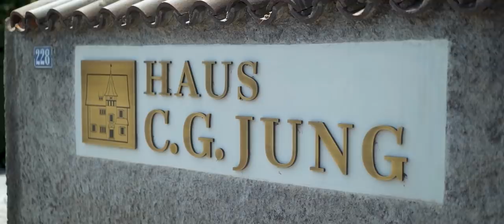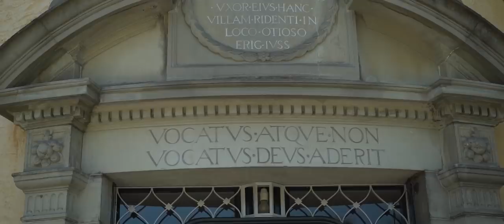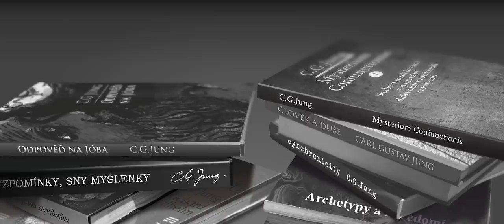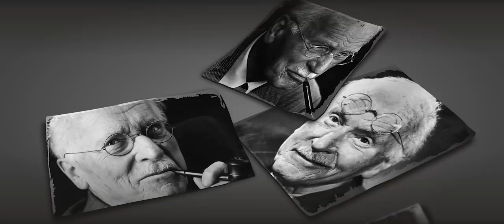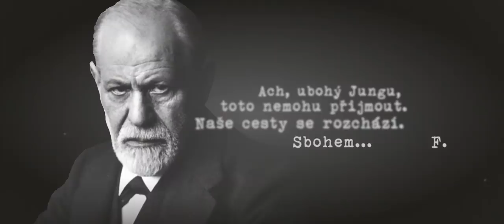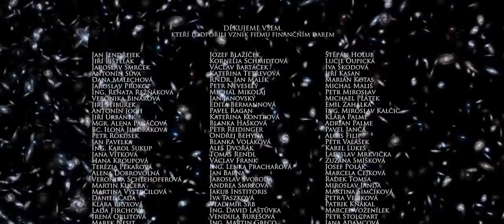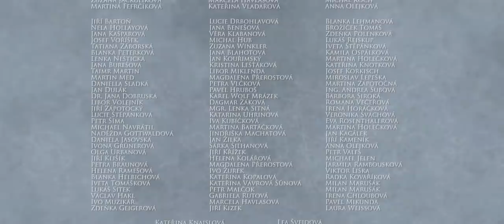C.G.JUNG: POVEDENÝ KACÍŘ / C.G.JUNG: THE FINE HERETIC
Dokumentární film o C.G.Jungovi, režie a animace: Matyas Brych, kamera: Martin Víglaský, střih a zvuk Andrej Verešvársky, scénář: Pjér la Šé´z, Matyas Brych a Vladimír Chrz, hudba Rakousko-Uhersko © Medusa Pictures 2020. Anglické titulky. České titulky pro neslyšící.

Carl Gustav Jung byl jednou z nejvýznamnějších osobností psychologie, společně se svým souputníkem Sigmundem Freudem. Jejich cesty se po letech spolupráce rozdělily, neboť Jung tíhnul k pochopení lidské psychiky spíše skrze sny, mytologii, náboženství a umění než přes lidskou sexualitu, kterou vyzdvihoval právě Freud. Dokumentárním snímkem natočeným ve Švýcarsku, Jungově domovině, provází Pjér la Šé´z, spisovatel a psycholog inspirovaný Jungovým odkazem, který se snaží ukázat v plné šíři možnost, kterou nabízí jeho učení pro dnešní uspěchanou a vykořeněnou dobu, návrat k přírodě a to, jak by se mohl stát pomyslným mostem k budoucnosti.

A documentary film about C.G. Jung, director and animation: Matyas Brych, camera: Martin Víglaský, editing and sound Andrej Verešvársky, script: Pjér la Šé’z, Matyas Brych and Vladimír Chrz. music Rakousko-Uhersko © Medusa Pictures 2020. English subtitles. Czech SDH subtitles.

Carl Gustav Jung was one of the most significant personalities in psychology, together with his mentor and colleague, Sigmund Freud. Their paths diverged after years of collaboration as Jung tended to get insights into human psyche through dreams, mythology, religion and art rather than human sexuality which Freud emphasized. Filmed in Jung’s homeland of Switzerland, this documentary is narrated by Pjér la Šé´z, a writer and psychologist inspired by Jung’s legacy. He tries to show the full therapeutic possibilities offerred by Jung’s teachings in today’s hectic and disconnected era, proferring a return to nature and also how a Jungian approach could become a mythical bridge to the future.